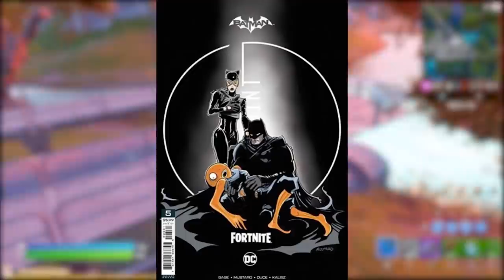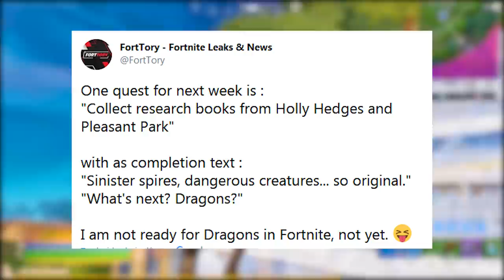FORTNITE - VULCÃO TEMPORADA 7, NOVOS DRAGÕES e TEMPORADA 4 ANIVERSÁRIO?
Fala gurizada, nesse vídeo comento novidades do Fortnite Battle Royale, teoria vulcão no mapa, dragões, morte do Peixoto e mais. Espero que gostem :)